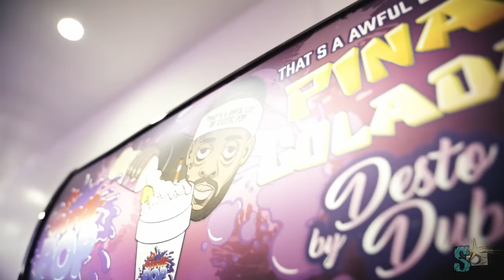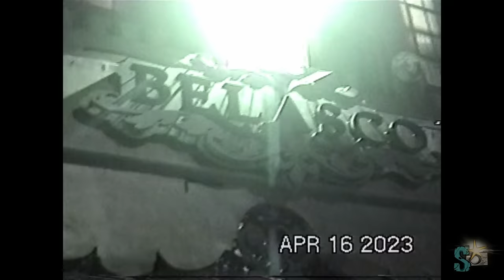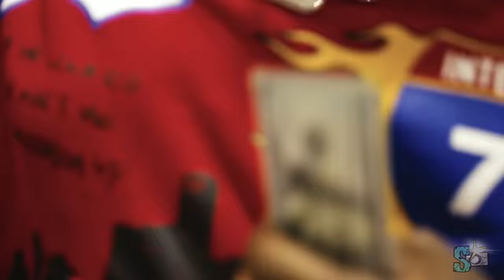Peezy - 2millionup Vlog Ep.1 LosAngeles Feat ( Lou Gram, Ralfy The plug & More )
Ep 1 Of Peezy 2MillionUpTour 1st show in Los Angeles, Sold Out Show & Pop up With Desto Dubb !!!